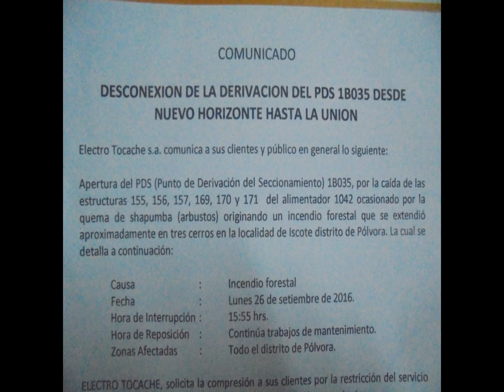DESTRUCCION DE POSTES DE LA EMPRESA ELECTRO TOCACHE A RAIZ DE QUEMA DE SHAPUMBA EN ISCOTE - POLVORA